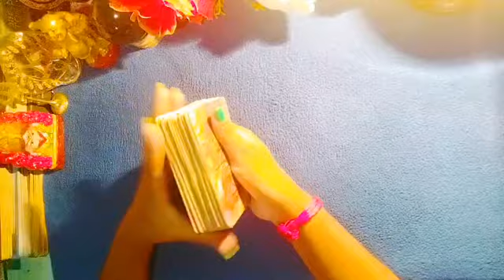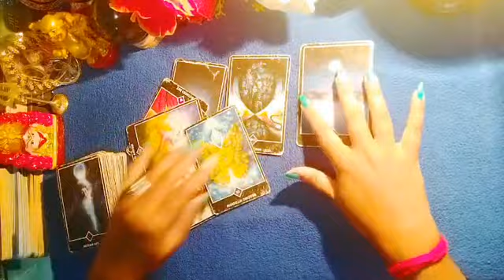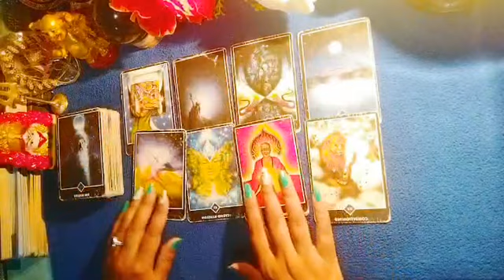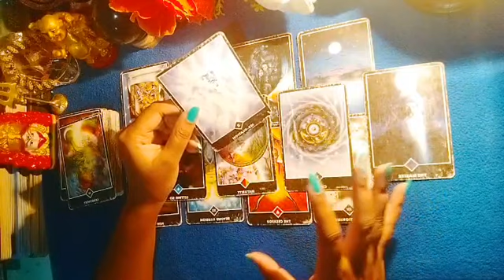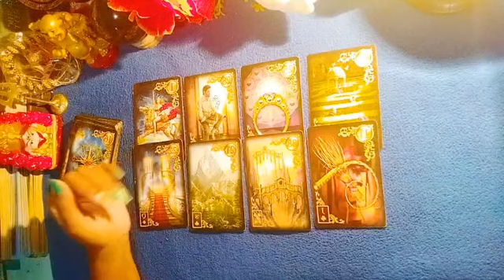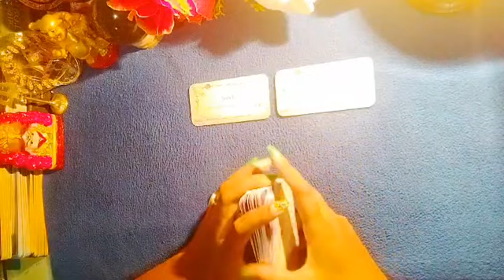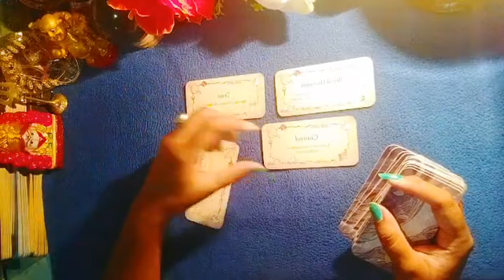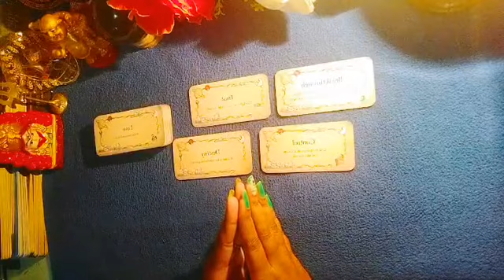No Contact Current Feelings 🌹 Next Action 🥰 AngelGuidence ❤️#111